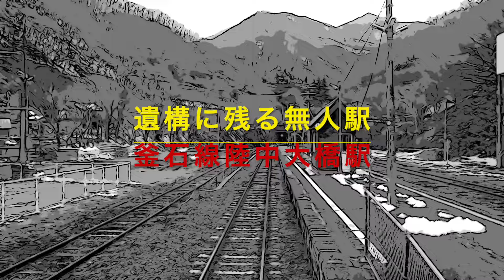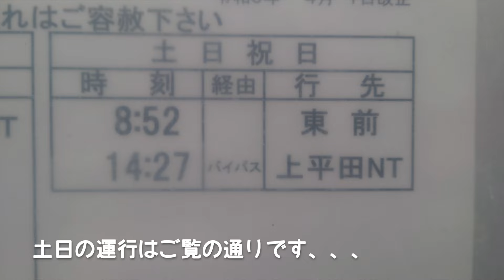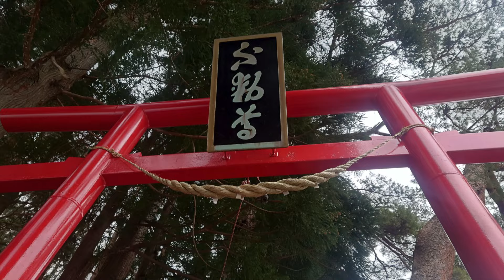【駅訪問】古代遺跡!? のような現役の駅（無人）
東北地方のとある場所に、明治から平成初期にかけて繁栄を極めた町がありました。
日本の近代化の一役を担ってきたこの町には、多くの人が住み、駅では、多くの人と物が行き来していました。
しかしこの町の産業がなくなると、いっきに人は居なくなり衰退し現在はその遺構がみられるのみとなりました。今回、時間の流れに取り残されたような、駅と周辺の遺構を見に出掛けてきました。

※注意　動画中に世界遺産と表記がありますが、今回の訪問地域は世界遺産ではありません。
　今回の訪問地は近くにある世界遺産橋野鉄鉱山と同じく日本の近代化を支えた地区になります。
　（国文化財の建物有り）